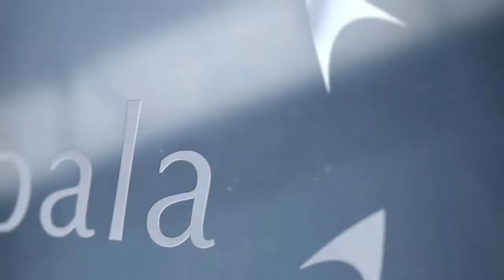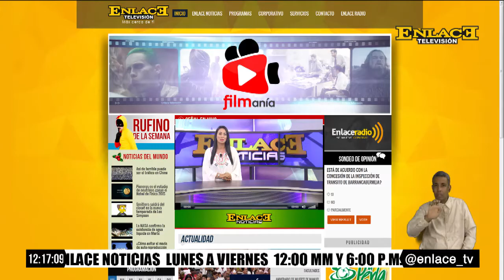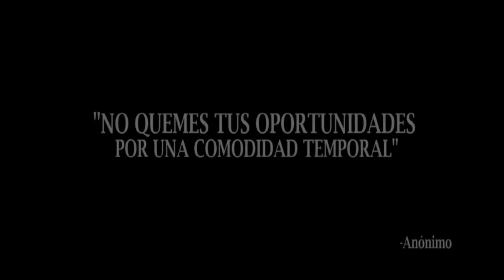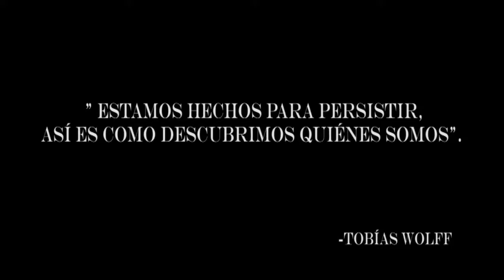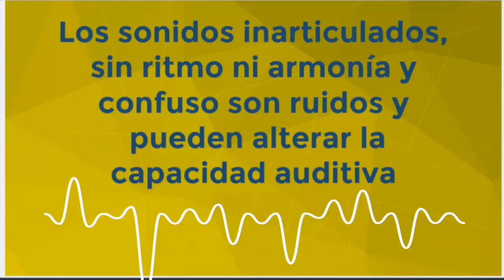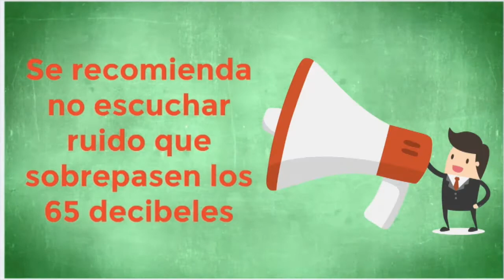ENLACE NOTICIAS EMISIÓN MEDIO DÍA 20 DE JUNIO 2017